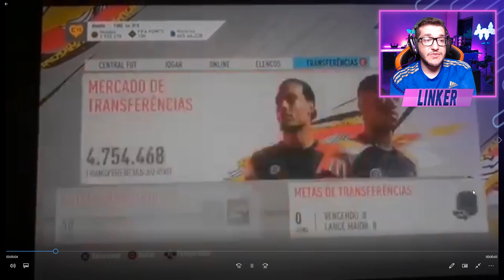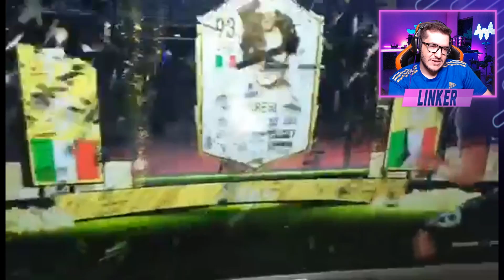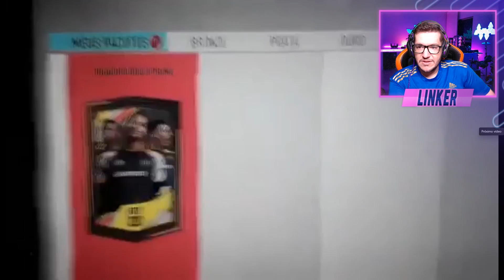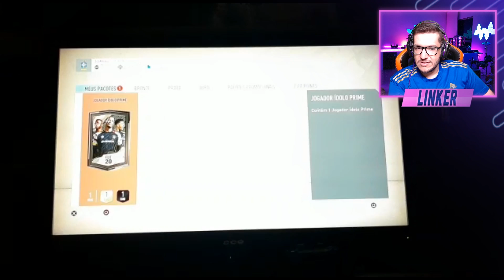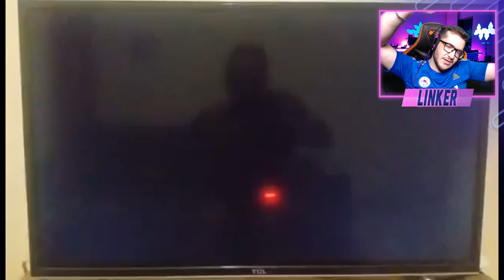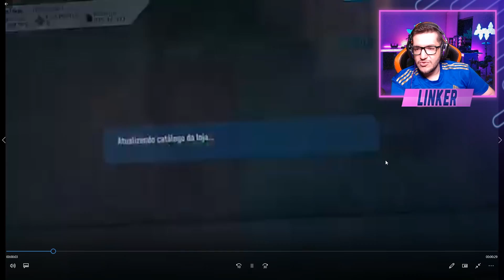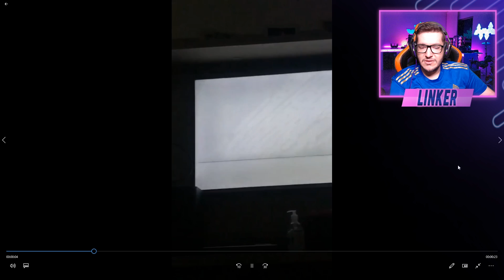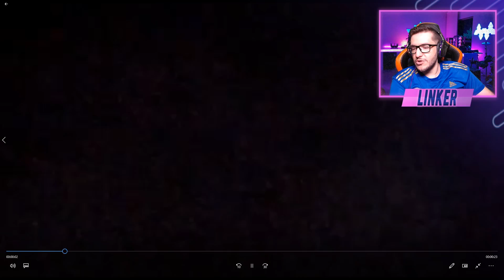FIFA 20 |🔥 30 PACKS GARANTIA ICONS BABY, MID & PRIME 😜 || LINKER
30 PACKS icon prime!